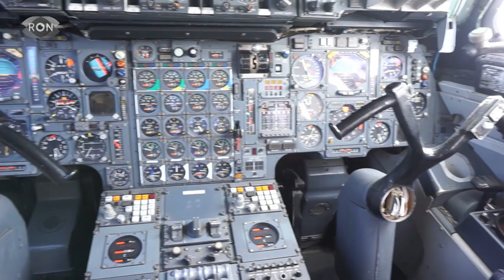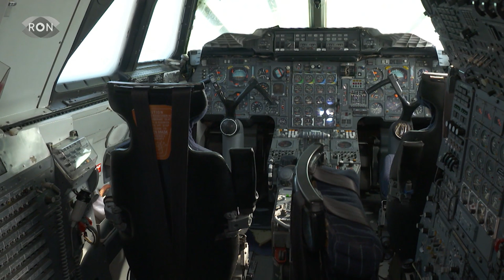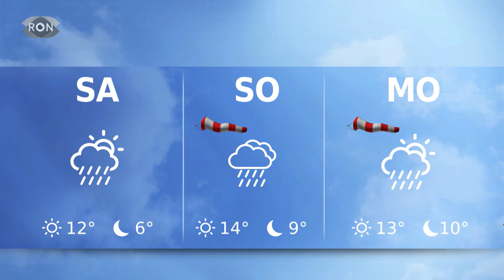| RON TV | Sendung vom 28.02.2019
Heute ist Altweiberfasching, die närrische Zeit geht also los. Deswegen haben wir unsere Reporterin dorthin geschickt, wo die Narrenschar sich versammelt: zum Tollitätentreff nach Germersheim. Wir haben außerdem die Deutsche Meisterin im 400-Meter-Sprint Nadine Gonska getroffen. Und: Für alle Faschingsmuffel gibt es drei Veranstaltungstipps, fernab vom närrischen Treiben.